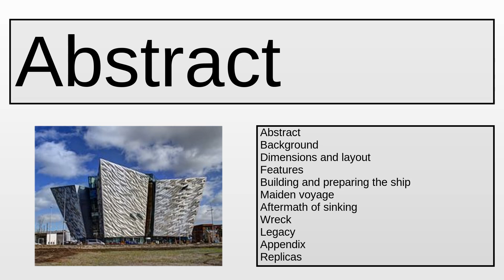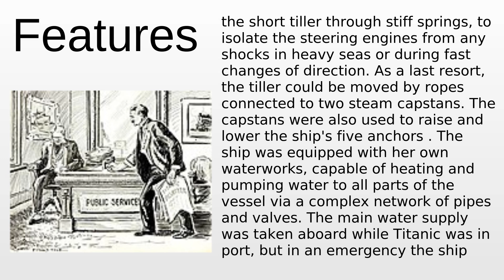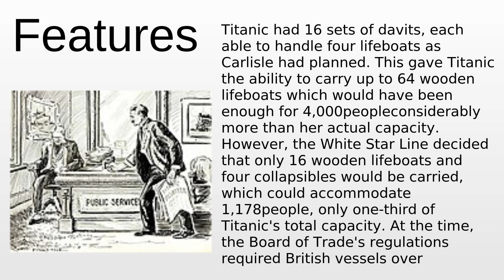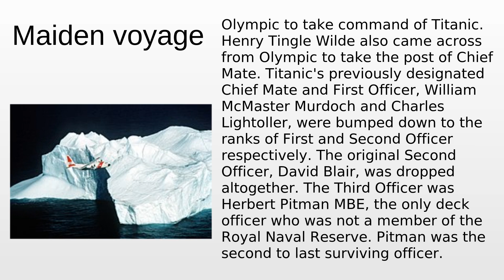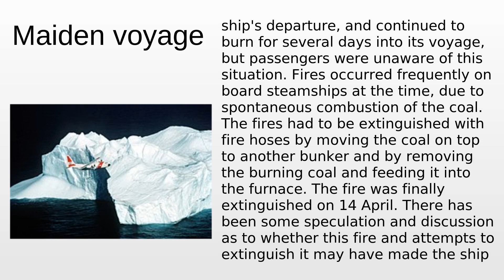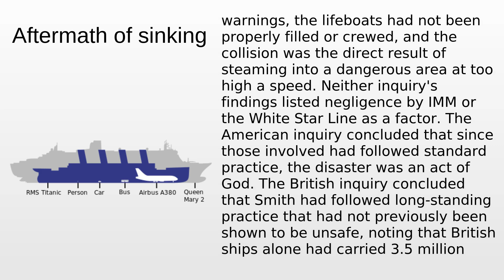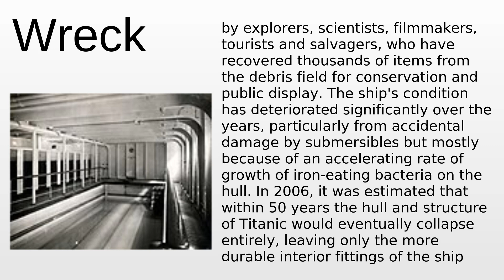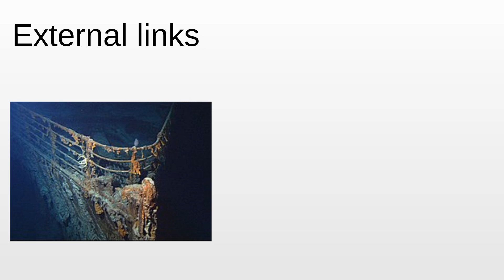RMS Titanic | Wikipedia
RMS Titanic - This video aims to inform about: RMS Titanic

Content:
0:00:00 Abstract
0:05:59 Background
0:10:08 Dimensions and layout
0:10:57 Features
0:31:02 Building and preparing the ship
0:40:38 Maiden voyage
1:06:20 Aftermath of sinking
1:26:34 Wreck
1:32:27 Legacy
1:42:16 Replicas
1:43:41 External links

Please provide your feedback on the comments section:
Thanks!